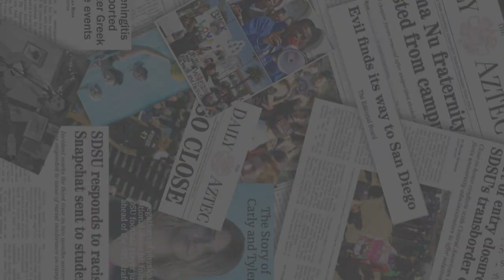San Diego State University Aztec Football Returns to San Diego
After 995 days, the Aztecs finally made their return to playing football in San Diego.

In the meantime, the Aztecs had spent two consecutive seasons traveling up to Dignity Health Sports Park in Carson while their new stadium was in construction.

The Aztecs were officially home when the brand new Snapdragon Stadium hosted them for a scrimmage on Aug. 20 before the start of the season.

The scrimmage served as a rehearsal for the Aztecs ahead of their season opener on Sept. 3 against the University of Arizona.

Fans and players were in awe of the new stadium. Senior wide receiver Jesse Matthews described the moment as “surreal” and “exciting”.

Video by Morgan Prickett